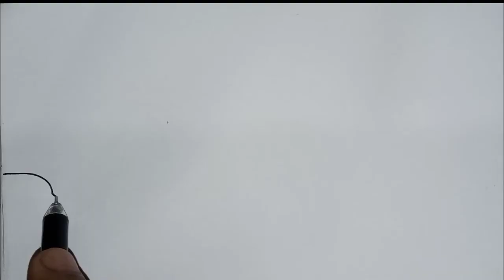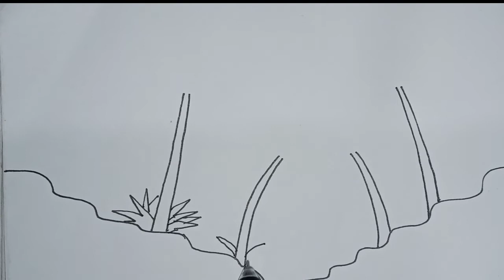How To Draw A Beautiful Scenery | Draw Sunshine Scenery